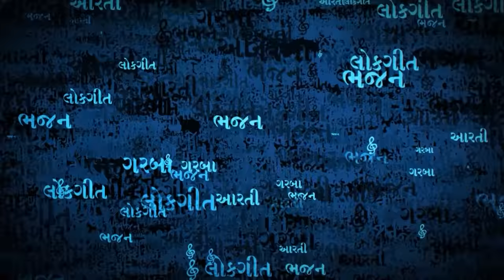He Ram He Ram Fusion Dhoon I Latest 2019 Devotional I Hemant Chauhan I Soor Mandir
Shree Ram ## Hemant Chauhan ## Dhoon ## Shree Ramji Ki Dhoon ## Fusion Dhoon

Song : He Ram He Ram Fusion Dhoon
Album : He Ram He Ram Fusion Dhoon
Singer : Hemant Chauhan
Label : Soor Mandir

Play this song on
Saavn  :
Gaana  :